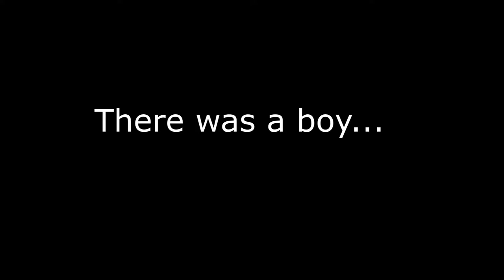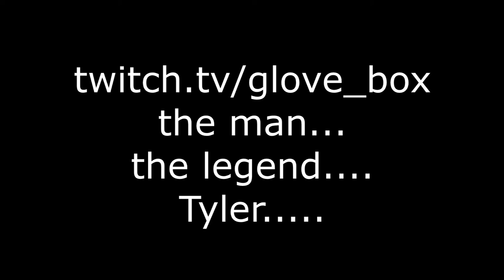Tyler....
He's a fucking inbred retard.